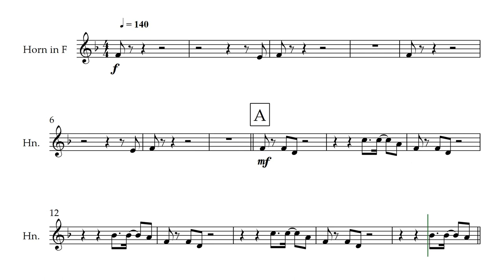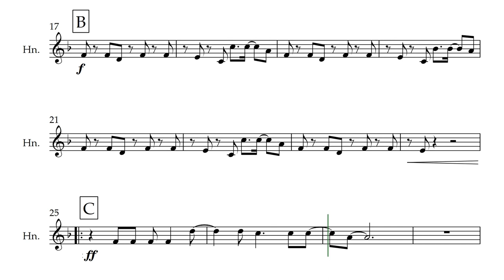Better Off Alone Alice DeeJay French Horn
Check out the channel for lots more play along karaoke tracks.